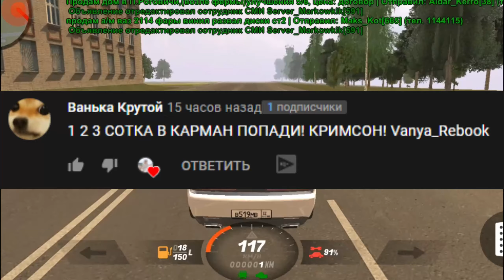СЕКРЕТНЫЙ СПОСОБ ЗАРАБОТКА НА BLACK RUSSIA , КАК ЗАРАБОТАТЬ НОВИЧКУ БЛЕК РАША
СЕКРЕТНЫЙ ЗАРАБОТОК НА BLACK RUSSIA , КАК ЗАРАБОТАТЬ НОВИЧКУ БЛЕК РАША